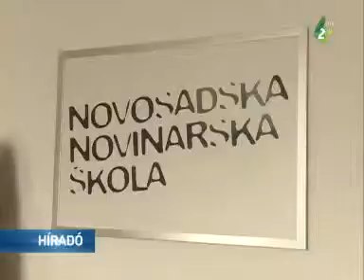Hangos könyvek több nyelven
Az Újvidéki Újságíró Iskola bemutatta a Kincsesládikó – hangos mesék a nemzeti kisebbségek nyelvén című projektumát. Nyolc meséről van szó, amelyeket magyar, román, ruszin, szlovák és horvát nyelven írtak. A projektum célja, hogy ösztönözze a vajdasági multikulturalizmust.